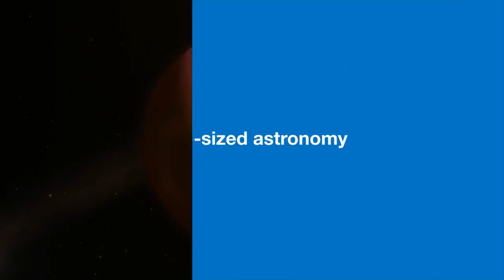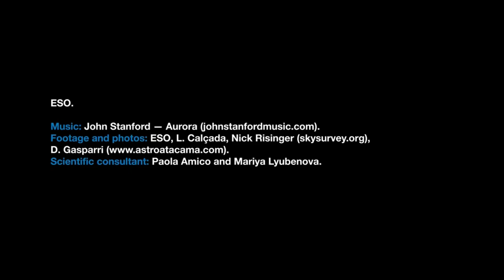The Exo Files: ESOcast 197 Light GRAVITY Uncovers Stormy Exoplanet Skies (Reworked)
Extraterrestrial Bestsellers:
Extraterrestrial Movies & Documentaries:
Meteorite Jewelry: